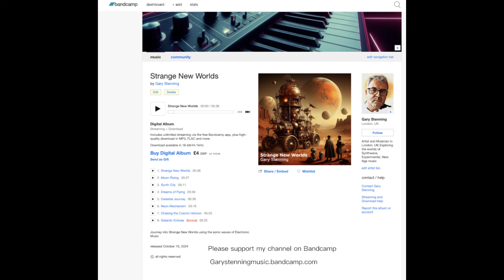Synth Odyssey : Synthwave , Electronic, Trance Mix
2 extended tracks
Synth Odyssey
Infinite Horizons
which will feature on a future Bandcamp release